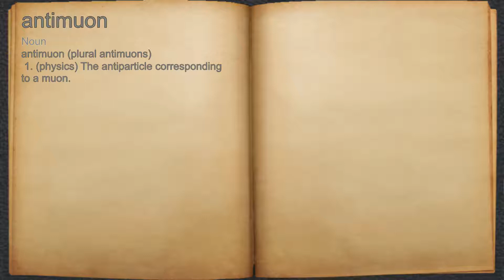What does antimuon mean?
A spoken definition of antimuon.

Intro Sound:
Typewriter - Tamskp